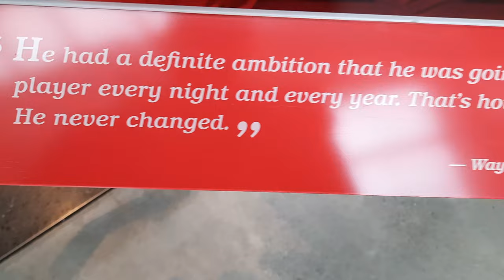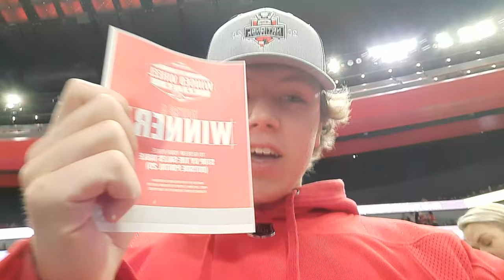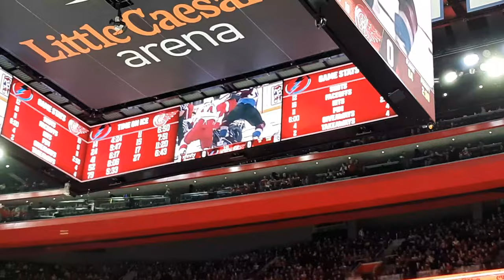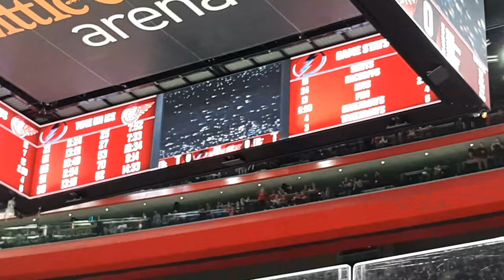THE MOST HYPE ARENA IN THE NHL!! *GAMEDAY VLOG #1*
Detroit may possibly be the most hype place to go see an NHL game. If you're ever around town during the season this is a must for a crazy hockey atmosphere.